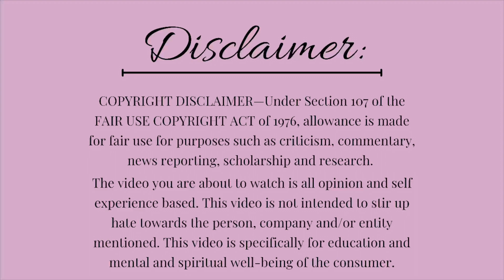Church Chats! My Religious Deconstruction Journey!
You are a fierce & powerful MF woman!
ALWAYS be outspoken!

Outspoken Exfundie Newsletter: Receive videos 12-24 hours early before they go Public on YouTube!

This video is all opinion and self experience based. This video is not intended to stir up hate towards the
person, company and/or entity mentioned. This video is specifically for education and mental and spiritual well-being of the consumer.